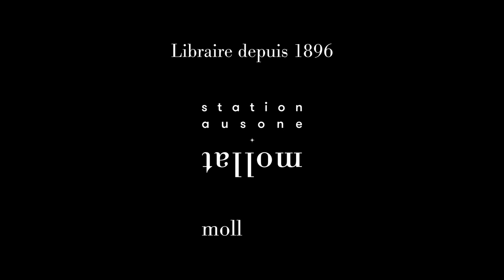Vincent Tiberj - Extinction de vote ?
Vincent Tiberj vous présente son ouvrage "Extinction de vote ?" aux éditions PUF. Entretien avec Jean-Baptiste Garros.